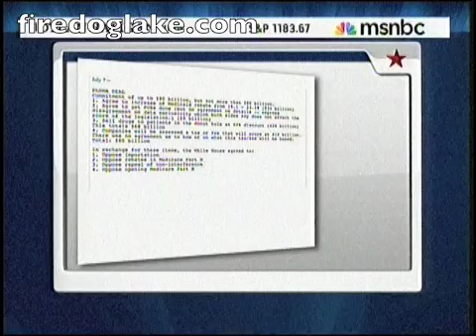Firedoglake.com's Jane Hamsher: Obama Operating in 1972 Politics; America Not Fooled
Firedoglake.com's Jane Hamsher: Obama is operating in 1972 politics in an era where people know better than that.  He hasn't come out and said 'OK, we didn't do what we needed to do,' and level with the country and people don't trust them.